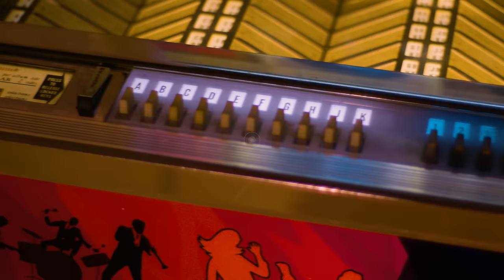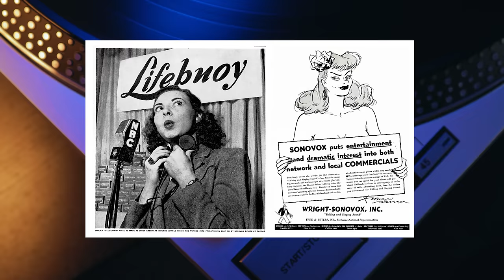This 70s Classic has been VOTED Happiest Song EVER… Came from Crippling Depression-Professor of Rock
In 1977 legend Jeff Lynne of ELO (Electric Light Orchestra) was trying to write songs for a new record but the weather was so dark around him he went into a funk.. Down and depressed he battled writer’s block and couldn’t write for weeks… He drowned his sorrows at the pub but one morning the sun came out and it shook him from his gloom and inspired him to write 13 songs in a little over a week including a classic hit Mr. Blue Sky. The song was about a make-believe superhero, inspired by a silly TV show he loved as a child.  It was recorded with percussion played on a fire extinguisher and was so powerful and singable, later astronauts would use it as an alarm in space and it would be voted the happiest song ever!  Get the story next on Professor of Rock.

Executive Producer
Brandon Fugal

Honorary Producers
Junal Garnett, Samuel Cohen, Jeff Kolek, Steve, Anthony Fedora, Craig M, James Smith

Professor's Store

- 100 Best Selling Albums
- Ultimate History of 80s Teen Movie
- 80s to 90s VHS Video Cover Art

Hey music junkies  Professor of Rock always here to celebrate the greatest artists and the greatest songs of all time. If you’ve stood in line for an eternity to get overpriced merch at a concert, you’re going to love this channel.

Ya know, We all have special childhood memories, of a cartoon we loved, a comic book character, a TV show, and of course, our favorite songs that we sang along to growing up.

I loved Spider-Man as a kid and I used to watch Spider-Man and his amazing friends every Saturday morning with Firestar and Ice Man.  Wasn’t Ice Man so cool? I always wanted his powers… and I was in love with Firestar. But Spider-Man was the best…

When Jeff Lynne, the remarkable leader of the Electric Light Orchestra, was just a wee lad, one of his favorite memories was a 1950s-era children’s record called Sparky’s Magic Piano, in which a talking piano communicates with the young lead character Sparky, through an effects unit.

“Sparky’s Magic Piano” was the 2nd in a series of audio stories, that were very educational and musical- featuring an array of instruments, including classic piano pieces. It was written and produced by Alan Livingston. The talking “magic piano” voice was created by a Sonovox- the first true commercial ’talk box’ that became widely used in popular music- most prominently by Peter Frampton & the late Roger Troutman.

Lynne, who is one of those elite artists & producers who is brilliant at virtually everything he does, reflected back on his love of “Sparky’s Magic Piano,” to create his own character for children of all ages to enjoy in the form of one of the most uplifting songs ever recorded. He named his character, and his song: Mr. Blue Sky.

The story of Mr. Blue Sky began in the early spring of 1977. Jeff Lynne was struggling to come up with material for the next ELO album- languishing over a bad case of ‘writer’s block. Jeff & the band thought that a change of scenery would help him get out of his creative funk, so they rented a bunch of equipment from a music shop in Geneva and drove up to a chalet in the beautiful JEWRA Mountains of the Swiss Alps. They set up the gear to work out of the chalet and hoped for fresh inspiration. For several weeks, instead of basking in the spectacular scenery, the area was